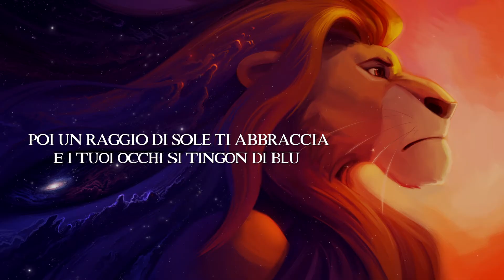【IL RE LEONE】Il Cerchio della Vita | Circle of Life (Italian Version)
Carissimi! "Il cerchio della vita" non è solo una semplice canzone, un brano di apertura de Il re leone: bensì una composizione musicale dal significato molto profondo che amo particolarmente e che ci riguarda tutti poiché è rivolto al ciclo della vita di tutti gli esseri viventi che connette ogni creatura del mondo e che fa compiere a tutti quanti il cammino composto da nascita, crescita e dall’invecchiamento che perdura fino alla fine dei giorni.
Un equilibrio, quello della vita, che va tutelato affinché ognuno abbia di che vivere in maniera dignitosa. Anche se la fase dell'invecchiamento è quella che mi  piace meno adoro questa canzone ed è sempre un piacere cantarla. Spero che vi piaccia in questa versione al maschile.

Se il video vi è piaciuto clikkate sul pollice in su, commentate e condividetelo!
Un' altra canzone di cui non posso fare a meno è "Ci sono Anch'io" tratta dal film d'animazione "Il Pianeta del tesoro" : Eccola qui
INFO ♪♫
■ Titolo: Circle of Life | Il Cerchio della Vita
■ Compositori: Elton Jhon
■ Anime: 【The Lion King】
■ Voci e Cori: Stefano Bersola
■ Adattamento italiano: Lorena Brancucci
■ Video Lyric : Emanuele Merisio
■ Mixaggio: Danilo Bajocchi
■ The Lion King Painting: TsaoShin

DISNEIAMO è il nostro show musicale live che abbraccia 100 anni di magia Disney.

Circle of Life (nella versione in italiano Il cerchio della vita) è una canzone estratta dalla colonna sonora del film d'animazione del 1994 Il re leone, composta da Elton John (musiche) e Tim Rice (testi).  Ricevette una nomination all'Oscar come miglior canzone nel 1995.

Testo Il Cerchio Della Vita

E un bel giorno ti accorgi che esisti
Che sei parte del mondo anche tu
Non per tua volontà. E ti chiedi chissà
Siamo qui per volere di chi
Poi un raggio di sole ti abbraccia
I tuoi occhi si tingon di blu
E ti basta così, ogni dubbio va via
E i perché non esistono più.

E' una giostra che va questa vita che
Gira insieme a noi e non si ferma mai
E ogni vita lo sa che rinascerà
In un fiore che fine non ha.

Poi un soffio di vento ti sfiora
E il calore che senti sarà
La forza di cui hai bisogno.
Se vuoi resterà forte dentro di te.
Devi solo sentirti al sicuro
C'è qualcuno che è sempre con noi.
Alza gli occhi e se vuoi
tu vederlo potrai
e i perché svaniranno nel blu.

In un fiore e ancora vivrà.

Circle of Life (nella versione in italiano Il cerchio della vita interpretata da Ivana Spagna) è una canzone estratta dalla colonna sonora del film d'animazione del 1994 Il re leone, composta da Elton John (musiche) e Tim Rice (testi). Fu cantata dall'attrice Carmen Twillie nella versione che fu inserita nel film come canzone di apertura; Elton John ne fece una versione pop che fu inclusa nella colonna sonora del film, e della quale fu fatto un video. Ricevette una nomination all'Oscar come miglior canzone nel 1995 insieme ad altre due canzoni tratte dal film, Hakuna Matata e Can You Feel the Love Tonight; quest'ultima vinse la statuetta.

Il re leone (The Lion King) è un film d'animazione del 1994, diretto da Roger Allers e Rob Minkoff, 32º Classico Disney, fu il quinto film uscito nel Rinascimento Disney.  La storia ha luogo in un regno di leoni in Africa, e fu influenzata dall'opera teatrale di William Shakespeare Amleto. Il film racconta la storia di Simba, un giovane leone che dovrà prendere il posto di suo padre Mufasa come re. Tuttavia, dopo che Scar, lo zio di Simba, uccide Mufasa, il principe deve impedire allo zio di conquistare le Terre del Branco e vendicare suo padre.

Il film ha avuto un sequel direct-to-video, Il re leone II - Il regno di Simba (1998), uno spin-off, Il re leone 3 - Hakuna Matata (2004), due serie televisive animate, Timon e Pumbaa e The Lion Guard, e un omonimo remake fotorealistico in computer grafica nel 2019.